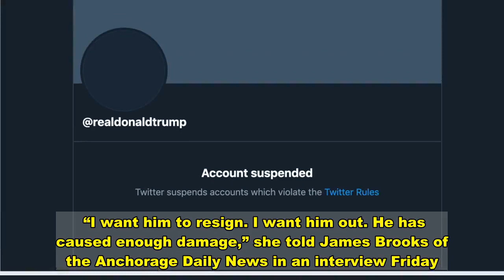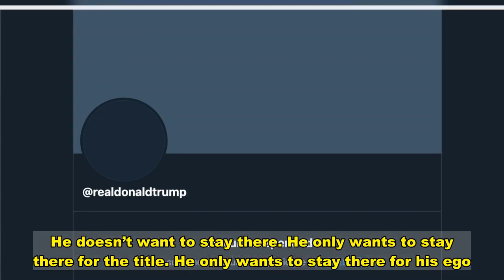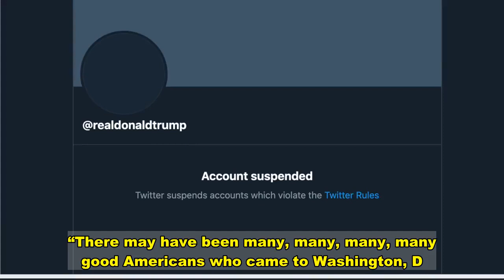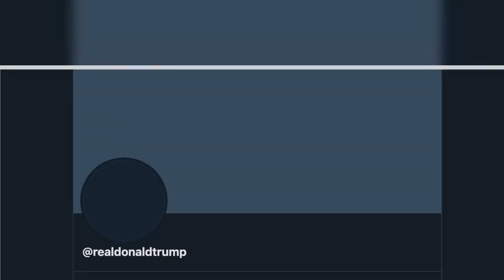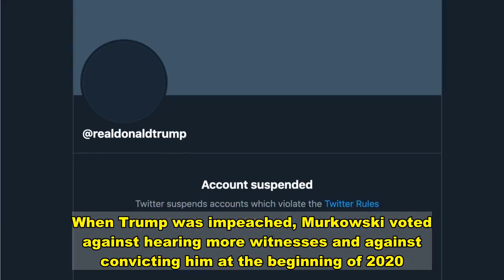GOP Sen. Lisa Murkowski Calls on Trump to Resign, Questions Her Future as Republican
Republican Senator Lisa Murkowski of Alaska called on President Trump to resign and said she is questioning her future with the Republican Party days after a riotous mob of Trump supporters violently stormed the Capitol.  “I want him to resign. I want him out. He has caused enough damage,” she told James Brooks of the Anchorage Daily News in an interview Friday.  It’s important to note that Murkowski is not saying she supports impeachment, which the Democrats plan to introduce on Monday. Instead, she is saying that Donald Trump — the man with a gigantic ego who has done everything possible, including inciting an insurrection in the Capitol, to maintain his hold on power — should act reasonably and voluntarily step down days before the next president is inaugurated.  Murkowski explained she came to this decision because Trump has not been focused on governing: “I think he should leave,” she said. “He said he’s not going to show up. He’s not going to appear at the inauguration. He hasn’t been focused on what is going on with COVID.”      The senator continued, “He’s either been golfing or he’s been inside the Oval Office fuming and throwing every single person who has been loyal and faithful to him under the bus, starting with the vice president. He doesn’t want to stay there. He only wants to stay there for the title. He only wants to stay there for his ego. He needs to get out. He needs to do the good thing, but I don’t think he’s capable of doing a good thing.”       Twitter Permanently Suspends Donald Trump's Account to Prevent 'Further Incitement of Violence'  House Democrats Will Introduce Article of Impeachment Against Trump     From Soup Nazis to Nuts: 100 Best 'Seinfeld' Characters  Tom Petty's 50 Greatest Songs    But, Murkowski, perhaps remembering she is up for reelection in less than two years, made certain she didn’t offend anyone who broke into the Capitol and vandalized it by placing the blame for Wednesday’s chaos at Trump’s feet. “There may have been many, many, many, many good Americans who came to Washington, D.C., because they felt strongly in support of this president,” she hedged.  Murkowski is uniquely positioned to separate herself from the Republicans, although she has not signaled which party she would caucus with should she leave. In the 2010 election, Murkowski was primaried by a Tea Party-backed challenger, Joe Miller, who won the Republican nomination for Senate. So Murkowski ran as a write-in candidate and won, becoming the first senator in half a century to win such a campaign.  “Well, you know, there’s a lot of people who actually thought that I [left the party] in 2010, think that I became an independent. I didn’t have any reason to leave my party in 2010. I was a Republican who ran a write-in campaign and I was successful,” she said.  But now, she says she is contemplating leaving the party: “If the Republican Party has become nothing more than the party of Trump, I sincerely question whether this is the party f